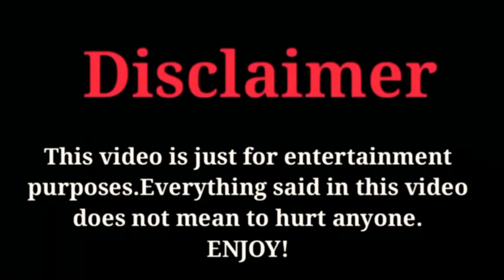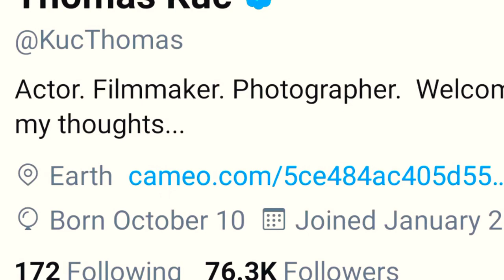Thomas Kuc Lifestyle, Networth, Girlfriend, Facts, Hobbies, Age And Biography 2021 | Celeb's Life